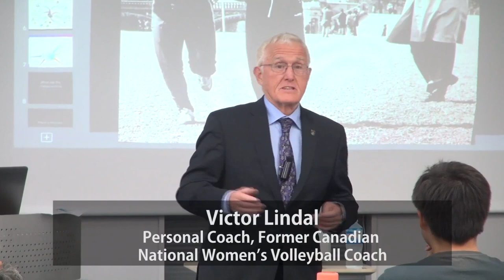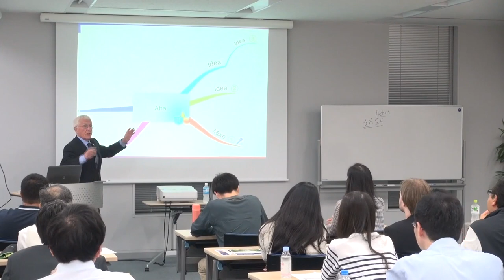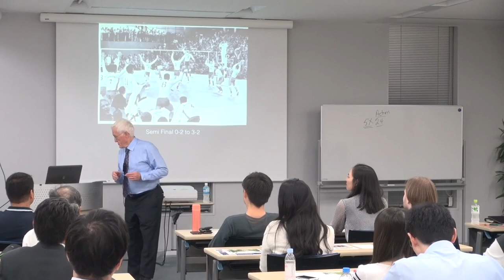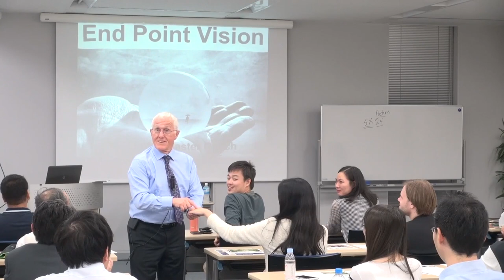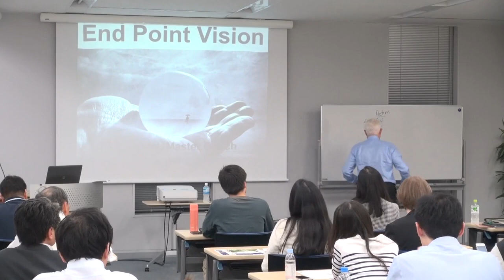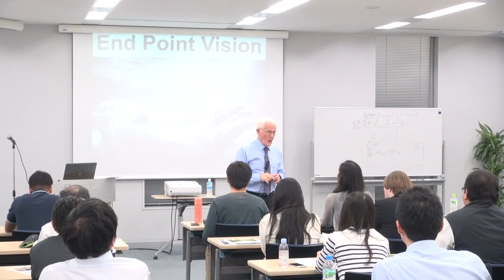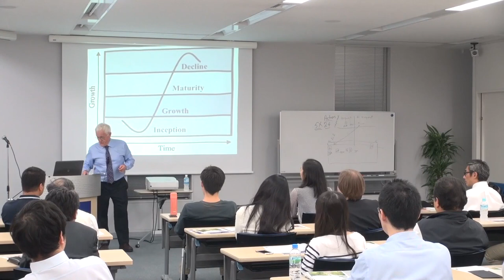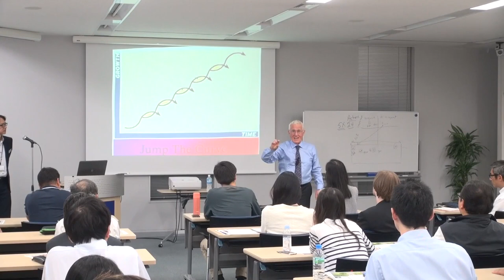End Point Visualization for High Performers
Victor Lindal, a former coach of the Canadian Women’s National Volleyball team and Olympics broadcaster, shares his strategies to reach your goals. From his experience in coaching and witnessing top athletes and business leaders, Mr. Lindal describes the characteristics of high-performing individuals and how skills to achieve high performance can be learned and developed.

Speaker:
» Victor Lindal (Personal Coach, Former Canadian National Women’s Volleyball Coach)

This seminar was held at the Graduate School of Management, GLOBIS University in Tokyo on October 7, 2016. This video is a re-upload of the original recording published on @GLOBIS_Manabihodai-Chikenroku on November 30, 2016. Visualize Your Success: End Point Visualization for High Performers.